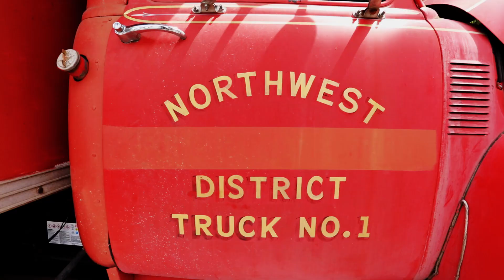SNOWBOARD PRO Converts FIRETRUCK into TINY HOME to Live at Mt Bachelor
Austin Smith is a professional snowboarder who converted a 1953 GMC firetruck into a tiny home on wheels where he lived at Mt Bachelor

Follow Austin!

Source Footage: Austin Smith

Iphone 7